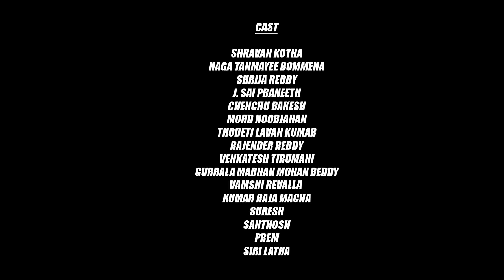Team Leader || Episode - 3 || Shravan Kotha || Tanmayee || Shrija Reddy || Telugu Web Series 2024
Your first chat will be free from my link.

In a corporate setting, a group of rejected candidates from rural backgrounds faces discrimination but gets a second chance when designated to a disliked employee, Shravan, as their new team leader, causing tension and challenges in the workplace.

Cast: Shravan Kotha, Naga Tanmayee Bommena, Shrija Reddy, J. Sai Praneeth, Chenchu ​​Rakesh, Mohd Noorjahan, Thodeti Lavan Kumar, Rajender Reddy, Venkatesh Tirumani, Gurrala Madhan Mohan Reddy, Vamshi Revalla, Kumar Raja Macha, Suresh, Santhosh, Prem, Siri Latha, Adapa Lahari, Kadari Nagarani

Written and Directed by Shravan Kotha

Cinematography: Bhanu Prakash Musumuri

Editing: Vamshi, Venkat, Santosh Kumar.

Co-Director: Rahul Kambampata, Kumar Raja Macha

Associate Director: Sai Praneeth Jamindhar

Final mixing and Di : Madhu kallepalli

Poster Designer: Nikhil Chotu

Assistant Dop's: Nikshay Shetty, Bhavani Prasad.

Line Producer: Siva Gaddam, Sajeev.

Executive Producer: Shrija Reddy